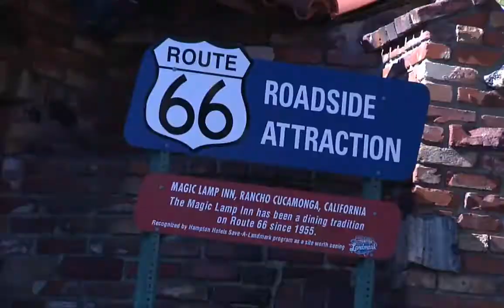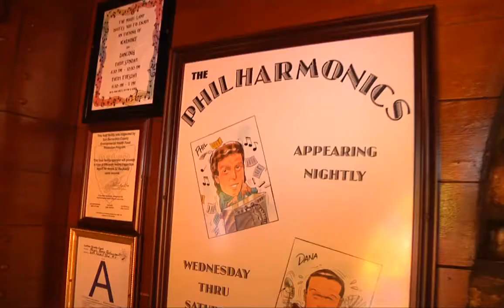Magic Lamp Inn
The Magic Lamp Inn - one of California's original steakhouse - has served for almost half a century as a friendly and comfortable outpost for diners on Old Historic Route 66.

The Restaurant magically re-creates an earlier and simpler day in Southern California with the large welcoming fireplace lounge, warm varnish dark woods and brick pillars.

In the 1940's and early 50's, it was Lucy and John's Cafe, owned by the Nosenzo family, featuring Italian cuisine.  After the Nosenzo's sold the restaurant to Frank and Edith Penn and the Clearman family in 1955 guests no longer found themselves eating spaghetti.  Instead, they ate steak  and chicken inside the newly remodeled restaurant.  Travelers were welcomed with a large "Magic Lamp" at the entryway.

The Magic Lamp Inn name was selected from a lottery drawing by the staff.

In 1975 the current owner, Anthony Vernola and his family bought the restaurant from the Penn's

The wooden beams inside are Chinese Cherry Wood and the Stained-glass windows were imported from Europe and other parts of the globe.  The jagged roof is made of odd Bricks and Spanish Tiles that usually are not used for tiling.  Adding the Cedar Shakes and Mock Bavarian/Tyrolean facdades give the dining and lounge areas a warm rustic feeling.